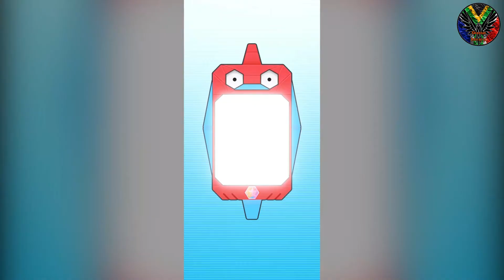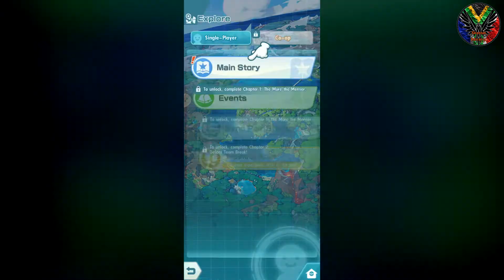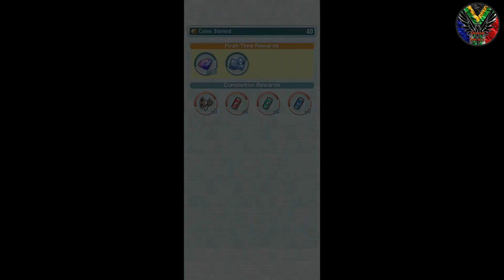Pokemon Masters - Gameplay Walkthrough Part 1 - Intro and Chapter 1: New Adventure, New Goal!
-Android game.
-Played on a Samsung Note 10+.

If you from South Africa choose UK as your location.

Time Stamps

-New Adventure, New Goal    4:31
-Trouble in Centra City            4:40
-Public Nuisance                     6:27

POKEMON MASTERS
Start a new adventure in the Pokémon world! Explore the all-new island of Pasio! There’s a tournament of 3-on-3 battles being held on Pasio called the Pokémon Masters League. Aim to become its champion as you battle with famous Trainers and make a dream team of friends on the way! Form a team with three Trainers and their Pokémon to target your opponents' weaknesses and deal big damage! Enjoy co-op play with friends all around the world! In co-op play, three players team up for fun, exciting battles! Work together to emerge victorious!

GAME INFO
Name: Pokemon Masters
Developer: DeNA Co Ltd
Publisher: DeNA Co Ltd
Platforms: Android, iOS
Release Date: August 28, 2019

All thoughts mentioned are my own. They do not cost you anything, but I make a small percentage from the sale to help supplement future content. Honesty is key on my channel, thank you for supporting me!